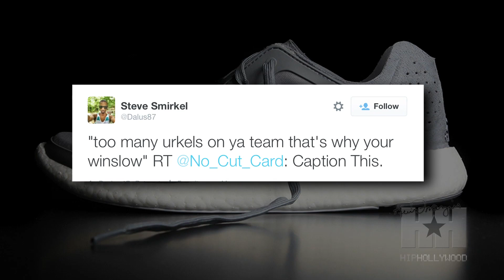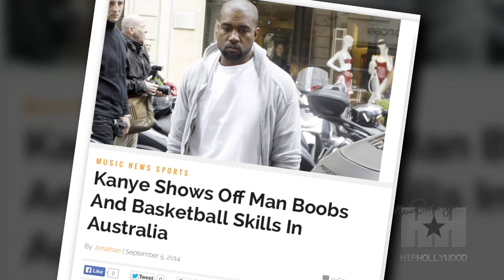Kanye Shows Off His Man Boobs and Basketball Skills in Australia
Cameras caught Kanye in a not so forgiving T-shirt, while shooting some hoops in Australia for his Yeezus Tour